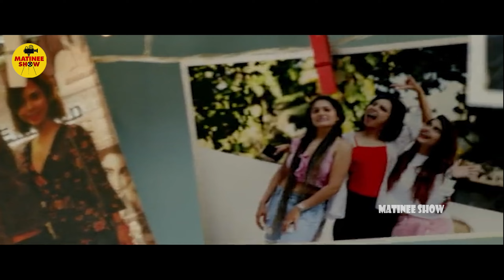Rajinikanth Superb Entry Intragration With Lady Scene || Latest Telugu Movie Scenes || Matinee Show